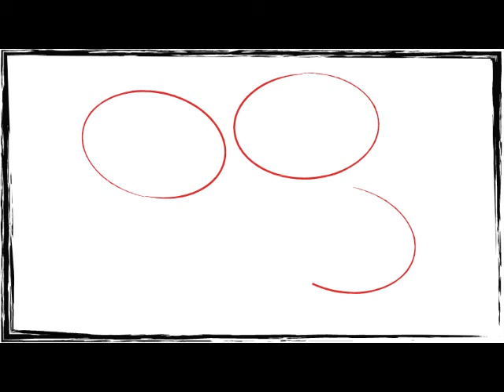Vidéo de présentation du nouveau Bitdefender Total Security 2011